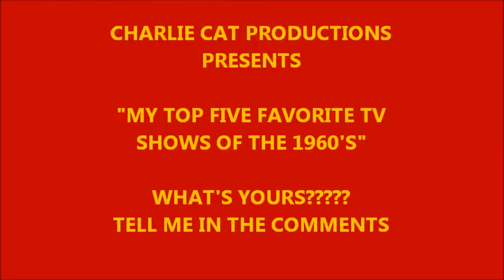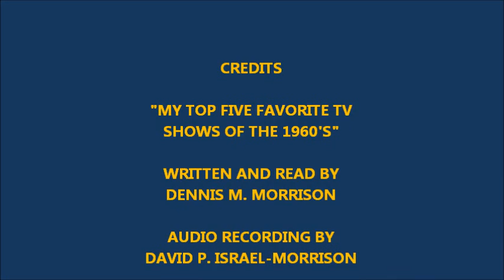MY TOP FIVE FAVORITE TELEVISION SHOWS OF THE 1960'S!!!!!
Let me know your favorites in the comments!